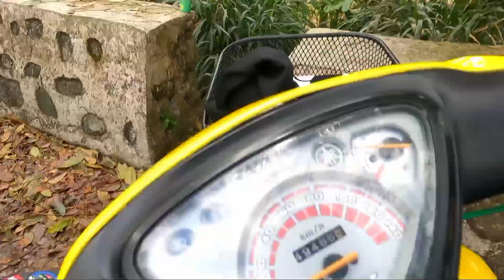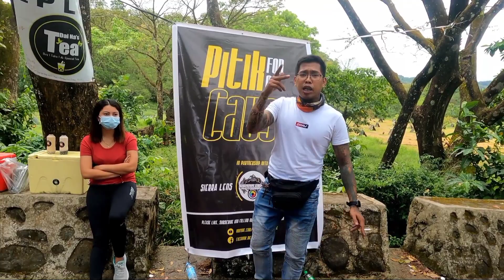Tabang tanan | Tulong ng mga riders @ maniniyot sa marilaque | pwerdang riders